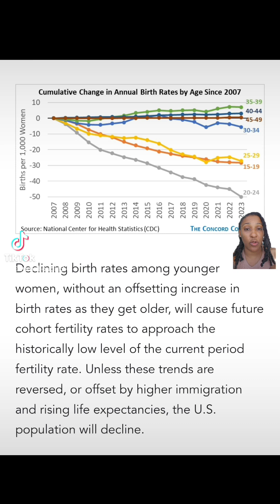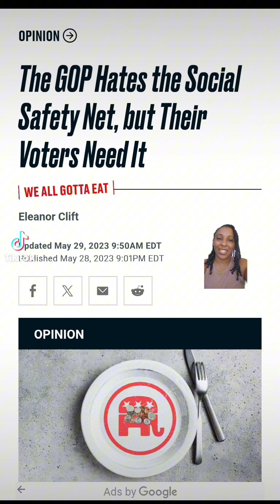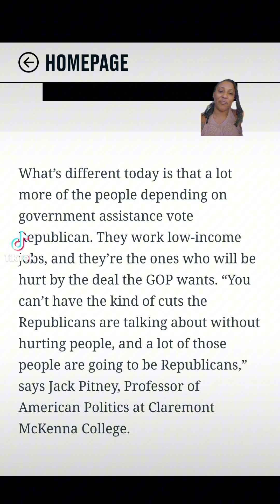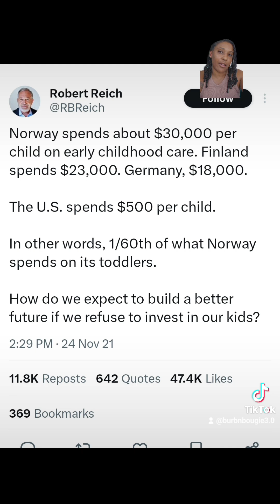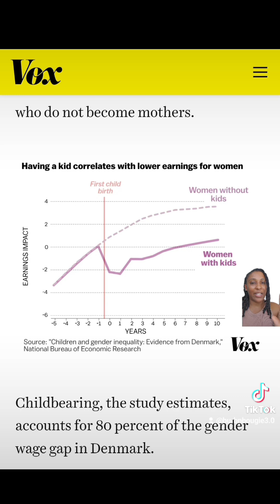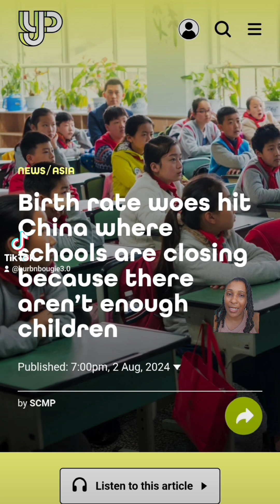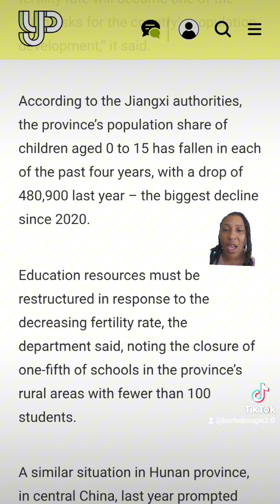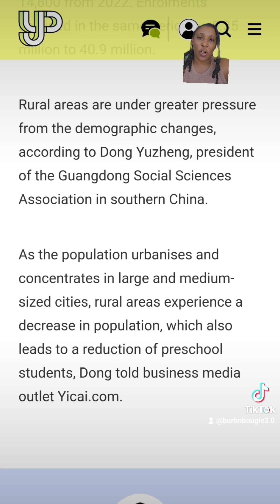Unveiling the Root Causes of Our Declining Birth Rates| China's Struggle with Plummeting Fertility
Delve into the core factors driving the decrease in birth rates worldwide and the challenges faced by China in combating declining fertility rates. 🌍👶